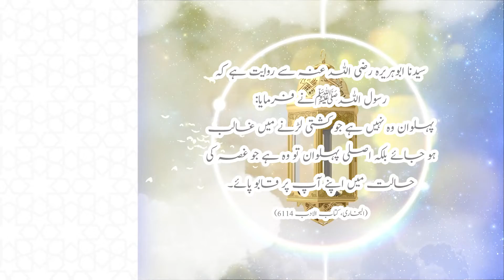Paigham-e-Ramzan Series | Hadees No. 22 | Dua Amin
سیدنا ابو ہریرہ رضی اللّٰہ عنہ سے روایت ہے کہ رسول اللہ صلی اللّٰہ علیہ وآلہ وسلّم نے فرمایا: پہلوان وہ نہیں جو کشتی لڑنے میں غالب ہو جائے بلکہ اصلی پہلوان تو وہ ہے جو غصہ کی حالت میں اپنے آپ پر قابو پائے (البخاری کتاب الآداب 6114)